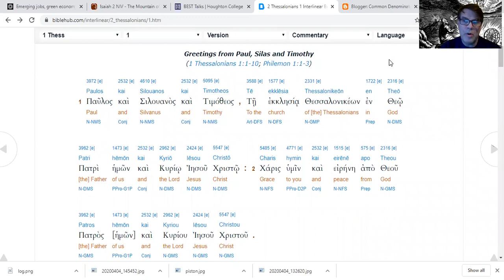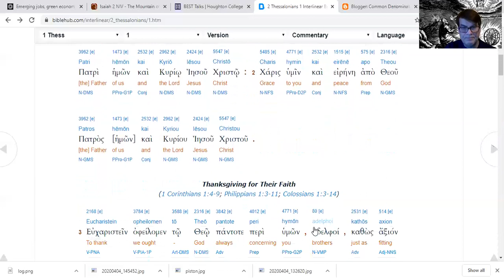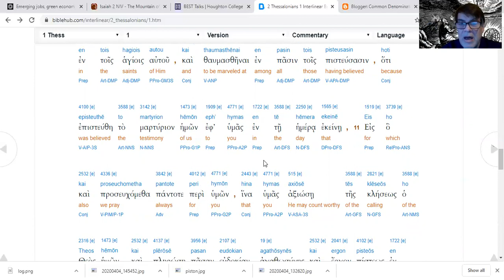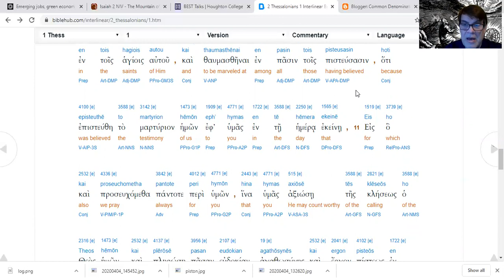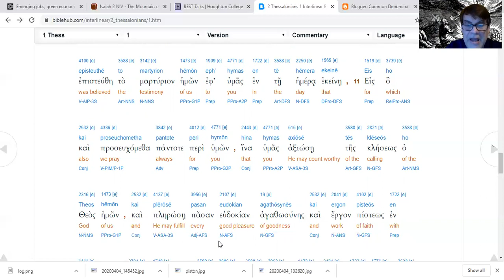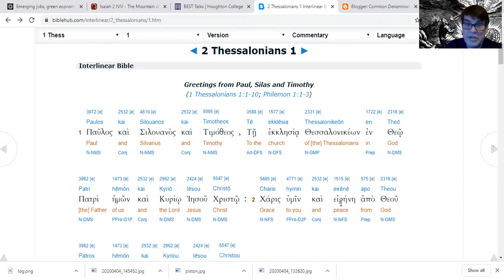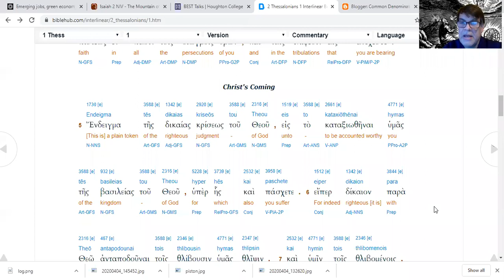4.1 2 Thessalonians 1 (Explanatory Notes)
21 minutes of Explanatory Notes on 2 Thessalonians 1 as part of the Through the Bible in Ten Years series.